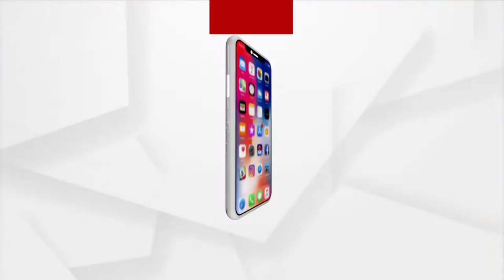Triranga Yatra With 1KM-Long Flag In Bhubaneswar On Behalf Of Odisha BJP